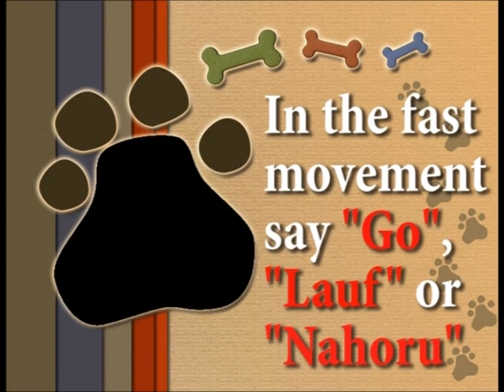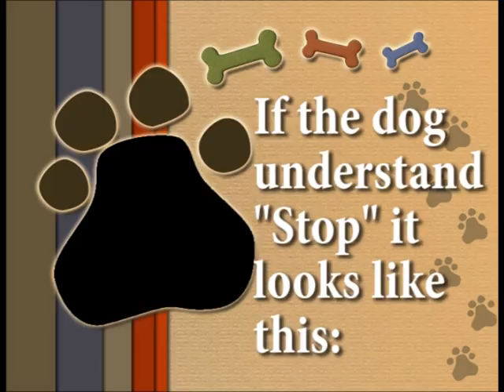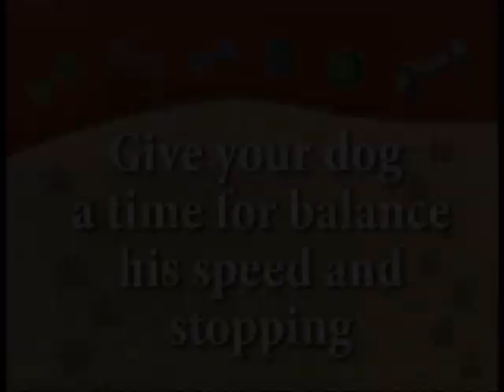Agility Online - How to teach 2on2off2 2/2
Do you want to know how to teach your dog contact 2on2off? Here is a simple guide ;)